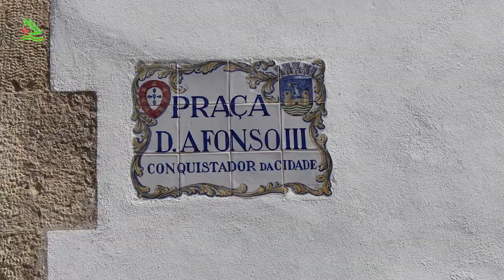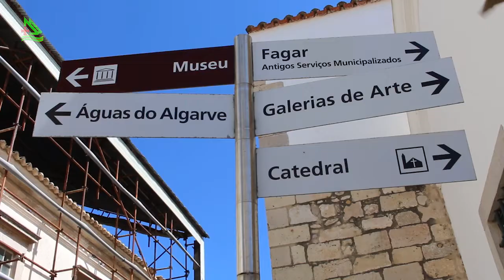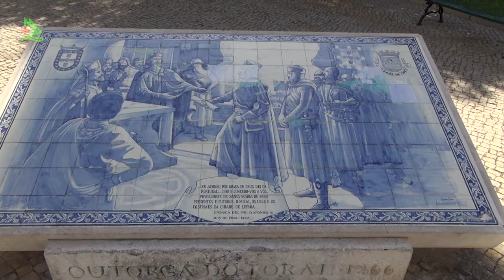Cidade de Faro no Algarve 2 (Programa Assim é Portugal Oficial)